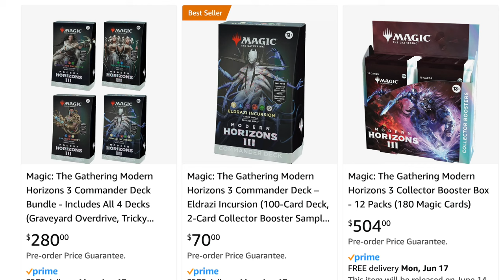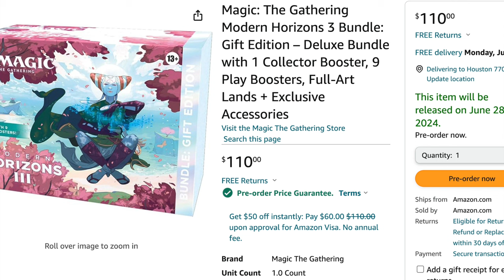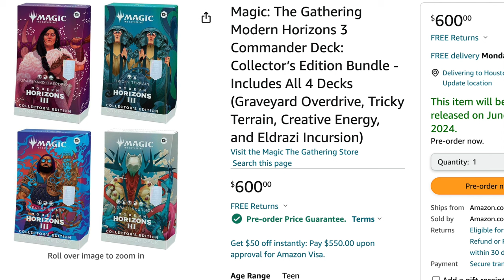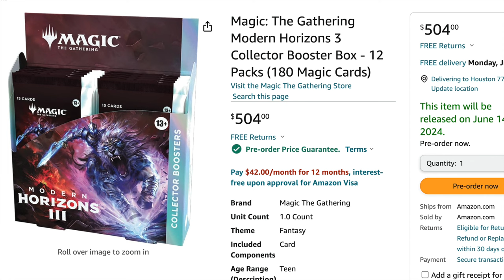Commander Masters is a DISGUSTING MONEY GRAB | $504 a Booster Box